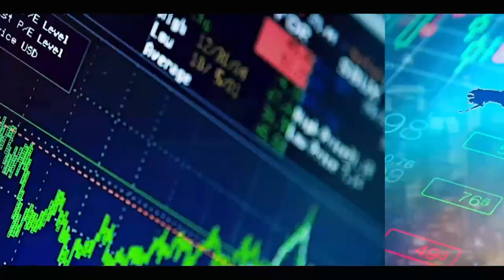LFR: Diop Decroix trés en colère : c'est nul et médiocre....Woré SARR attaque la DER...